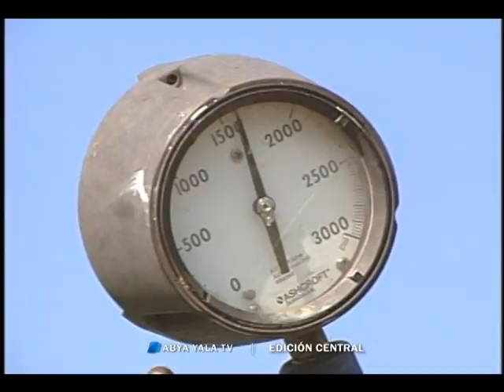YPFB normaliza el suministro de gas natural por el Gasoducto Carrasco-Cochabamba-7 nov 2016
(Abya Yala Digital).- Yacimientos Petrolíferos Fiscales Bolivianos (YPFB), a través de su subsidiaria YPFB Transporte, normalizó el suministro de gas natural por el Gasoducto Carrasco-Cochabamba (GCC) al promediar las 10:00 horas de esta mañana, tras terminar los trabajos de reparación de la fisura que sufrió el ducto en el sector Carmen Mayu, informó un comunicado de la empresa.(video)